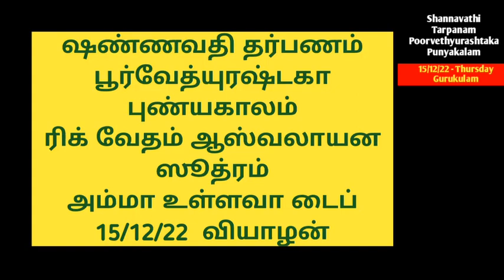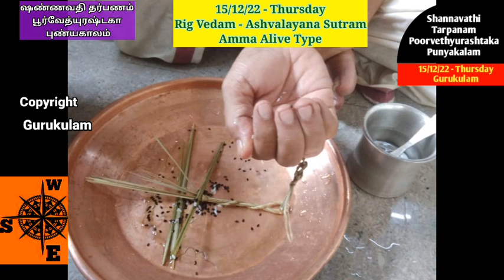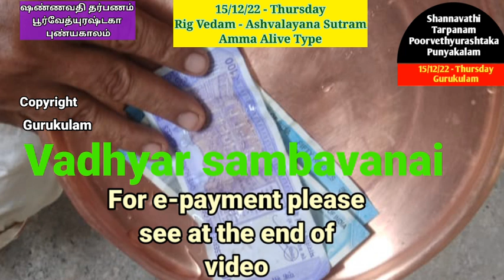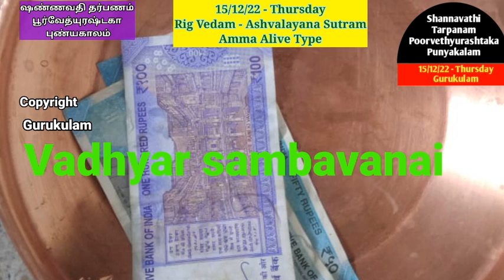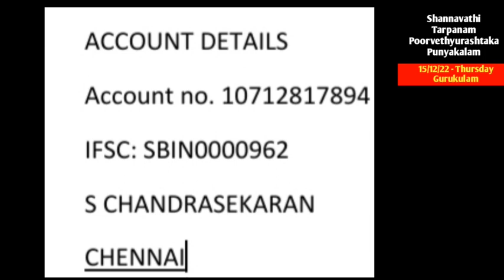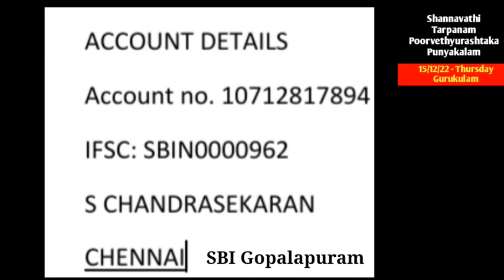Shannavathi Tarpanam Poorvetyurashtaka Punyakalam Rig Vedam Ashvalayana Sutram Amma Alive 15/12/22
Shannavathi Tharpanam (96 Tarpanam in a Year) Poorvethyurashtaka (Purvethyurashtaka)  puniyakala tharpanam  on 15/12/22 Thursday.  Those who are belonging to Rig  vedam Ashvalayana  Sutram  and whose mother is Alive can follow this video.
2. Yajur Vedam Bodhayana Sutram (2 Types)
Net Tr:
S. chandrasekaran
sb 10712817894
IFSC: SBIN0000962
SBI GOPALAPURAM
Aasirvadams.
Sri gurubyonamaha.
Gurukulam Chandrasekaran.